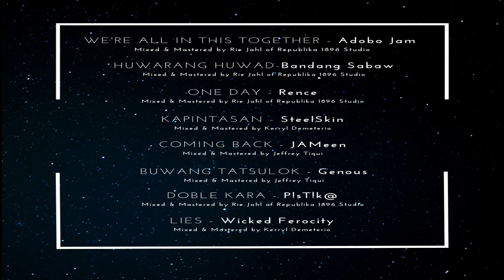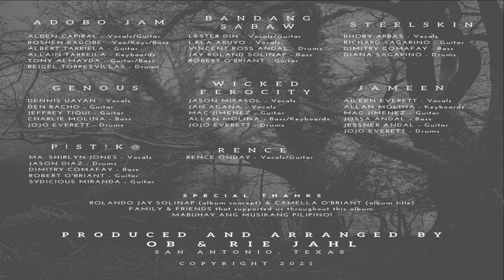QuaranTinig (FULL ALBUM)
We are Filipino Bands/Artist all over Texas and this is our album compilation titled "QuaranTinig". Produced and arranged by Robert O'Briant and Reigel Torresvillas both from San Antonio, Texas.

All songs/music are each bands original composition and have all the rights to it's own songs/music.

1. We're all in this together by Adobo Jam (00:11 - 04:45)
2. Huwarang Huwad by Bandang Sabaw (04:51 - 10:16)
3. One Day by Rence (10:20 - 14:56)
4. Kapintasan by SteelSkin (15:01 - 19:30)
5. Coming Back by JAMeen (19:35 - 23:15)
6. Buwang Tatsulok by Genous (23:18 - 28:02)
7. Doble Kara by P!sT!k@ (28:03 - 32:30)
8. Lies by Wicked Ferocity (32:35 - 37:25)